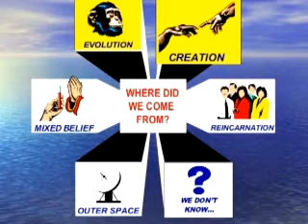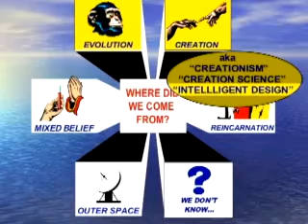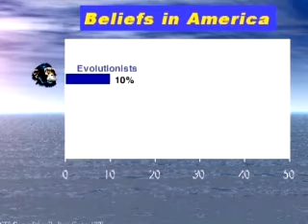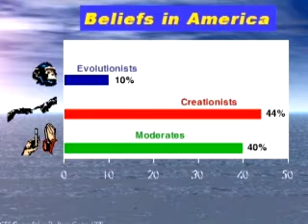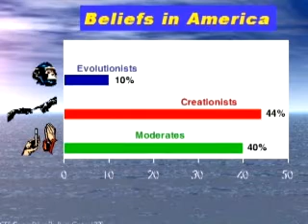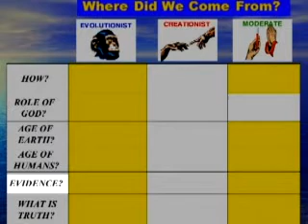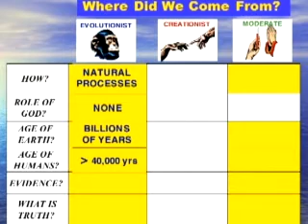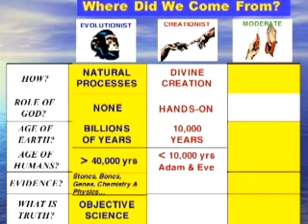Hervey Peoples 1/2 (The Amazing Meeting 2)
Part 1 of 2. The ABC's of the Evolution Controversy. Hervey Peoples whose book "The Human Question" serves as the basis for her lecture. This lecture will prepare you to argue the sunject of Evolution Controversy from an informed position.